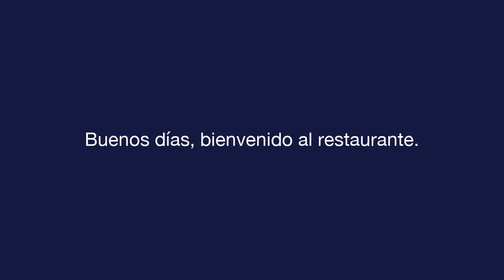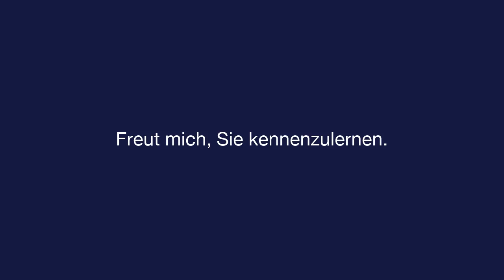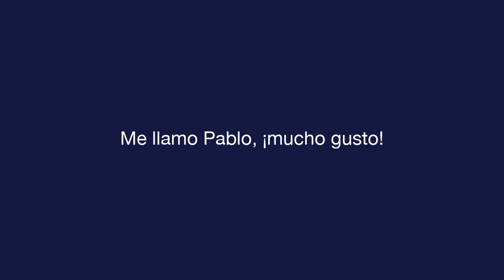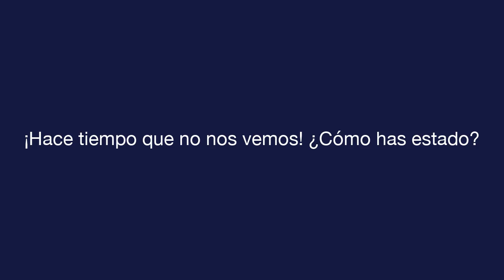Tägliches Spanisch - Lektion 1 - Greetings - Sprechprüfung